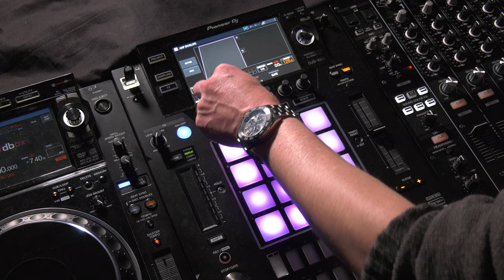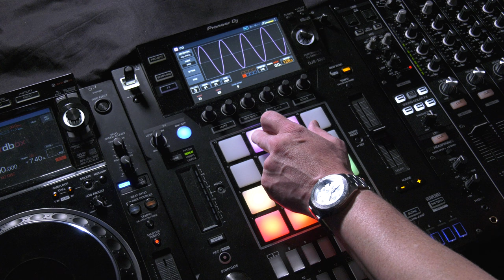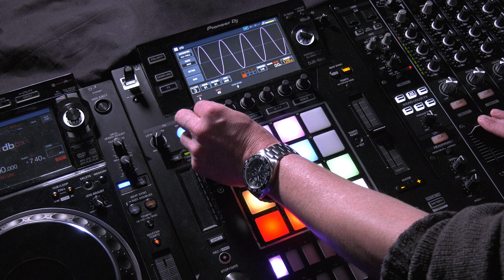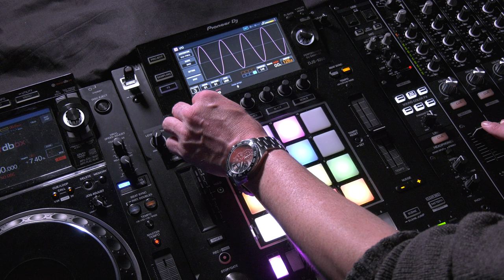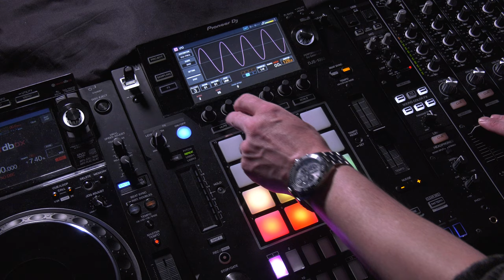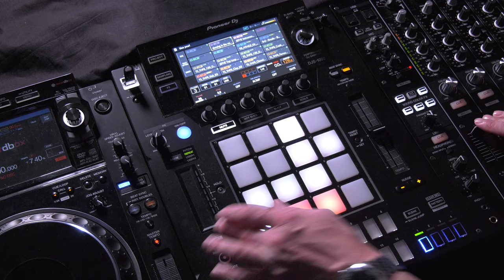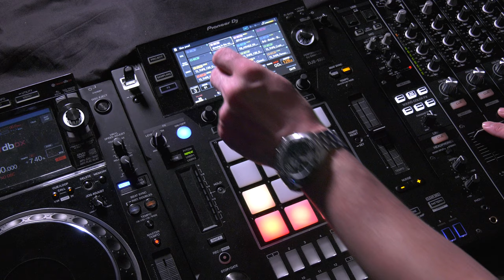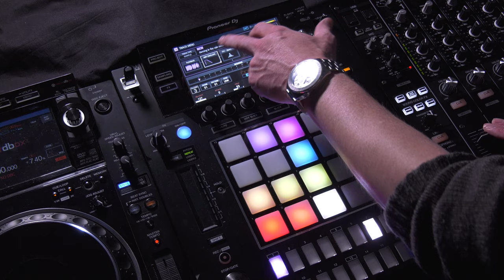Pioneer DJS1000 Envelopes & FX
Creating on the Pioneer DJS1000

Looking at the use of the envelope tool and using FX for each pad and combining the LFO